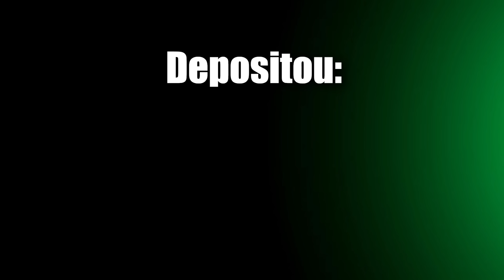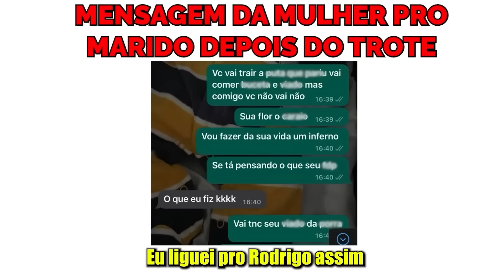ANNE BELOTTI MANDA A REAL